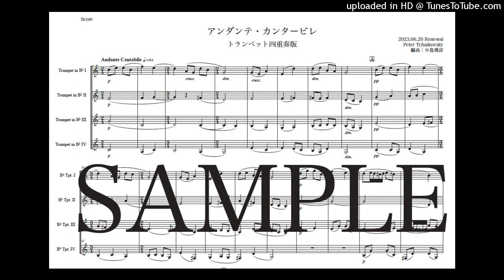チャイコフスキー「アンダンテ・カンタービレ」Newトランペット四重奏版（編曲：中島雅彦）